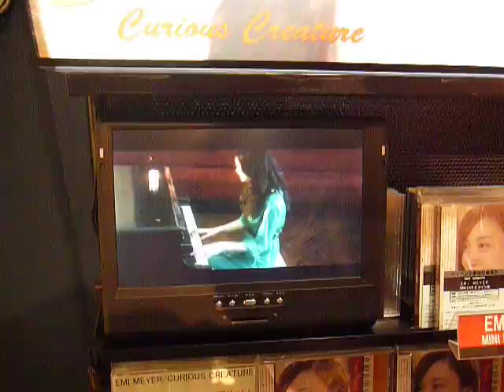Emi Meyer @ Shibuya HMV